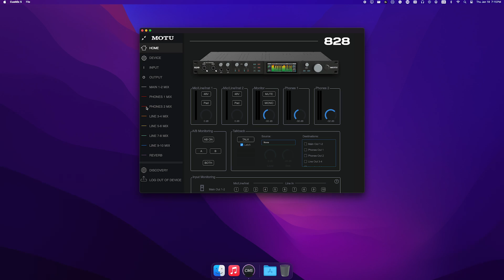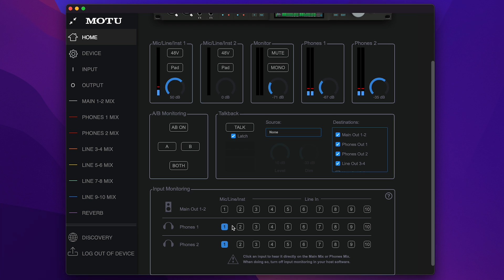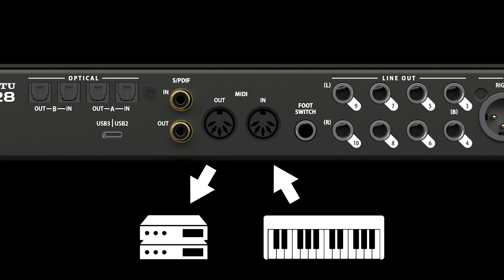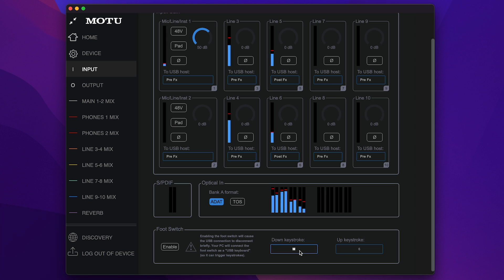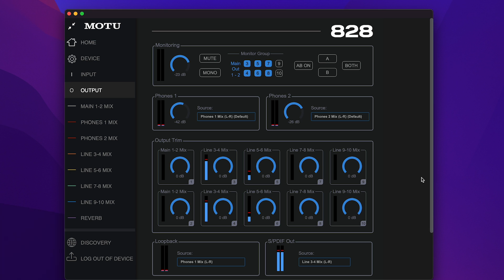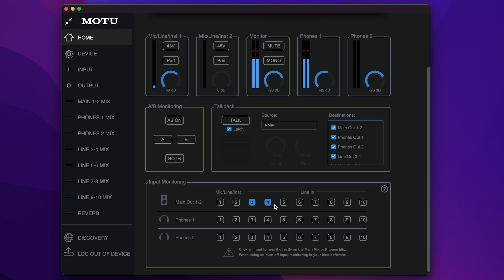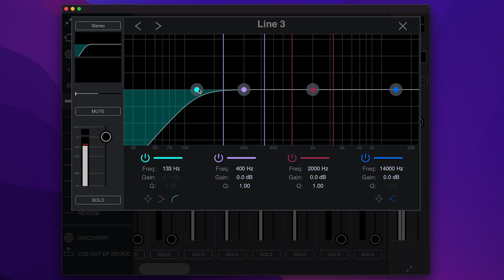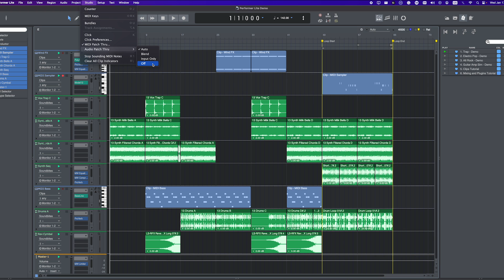CueMix 5 for the 828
Take an in depth look at the CueMix 5 app for the new 828 and compatible MOTU Gen 5 interfaces.  Learn how to configure your device, monitor live inputs, create monitor mixes, apply effects and more! For more videos in this series, see:

0:00:00 Start
0:00:07 Power on your 828
0:00:24 Home tab
0:00:51 AB Monitoring
0:01:16 Talkback
0:01:46 Input monitoring (Home tab)
0:02:07 Device tab
0:02:30 Loopback Location
0:03:10 Mix USB Channels
0:03:55 MIDI Thru
0:04:09 Word Clock Thru
0:04:50 Optical Expander mode
0:05:14 Network Control
0:05:37 Input Tab
0:06:01 S/PDIF & Optical (Input tab)
0:06:31 Foot Switch
0:06:46 Output Tab
0:06:51 Monitor Group
0:07:15 AB Monitoring (Output tab)
0:07:34 Headphone Source
0:08:09 Output Trim (cut)
0:08:22 Loopback Source
0:08:28 S/PDIF & Optical Source
0:08:54 Discovery Tab
0:09:08 Network & Password settings
0:09:33 Basic monitoring in the Home tab
0:10:02 Creating a monitor mix
0:10:37 Quick Tip: unity gain and -∞
0:10:49 Mix master fader
0:11:00 Solo, mute & pan
0:11:29 Creating multiple monitor mixes
0:11:54 Example: multiple headphone mixes
0:12:10 4-band Parametric EQ
0:12:36 Mix output 3-band EQ
0:12:47 Compressor & Gate
0:13:14 Adding reverb
0:13:26 Reverb Tab
0:13:45 Reverb parameters
0:14:32 CueMix 5 monitor mixes don't affect DAW audio
0:14:51 Turn off DAW patch thru
0:15:05 How to turn off patch thru in Performer Lite